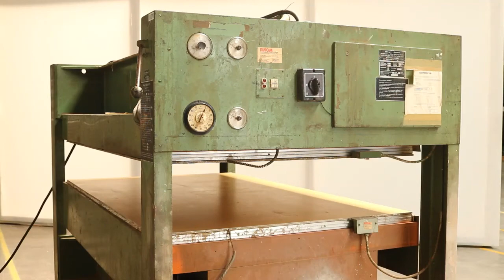gebrauchte Furnierpresse Bürkle S 80 - Wehrmann Holzbearbeitungsmaschinen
Lagernummer: 0031070